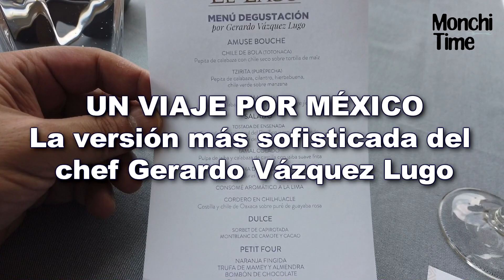Restaurante El Lago presenta menú del Chef Gerardo Vázquez Lugo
“Un Viaje por México” es una compilación de ocho platillos creada exclusivamente para el Restaurante El Lago por el chef Gerardo Vázquez Lugo. El menú estará disponible a partir del primero de octubre y hasta el 30 de noviembre de 2019